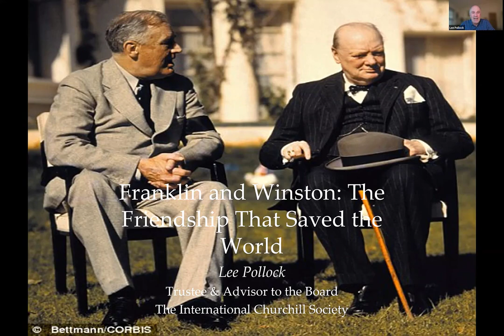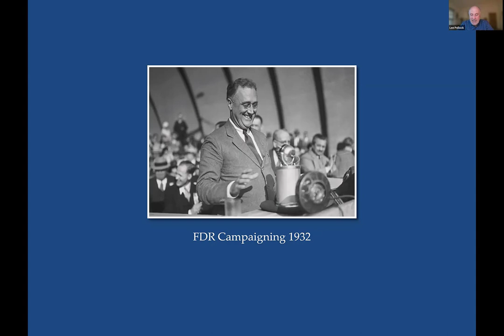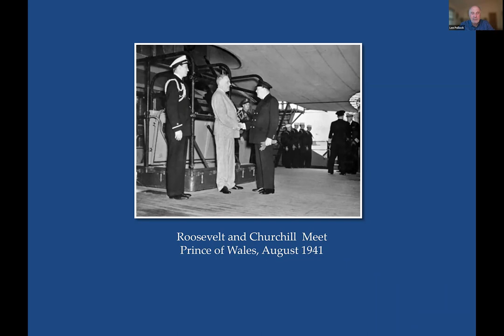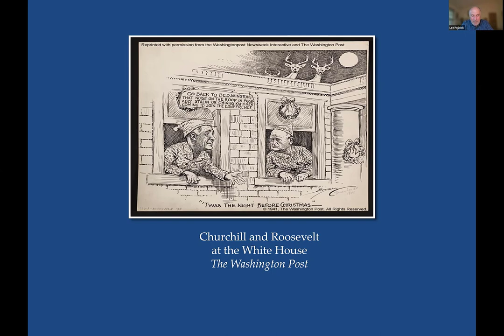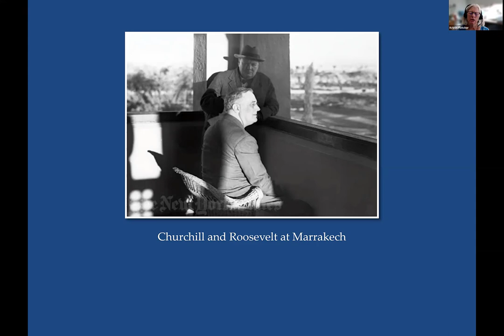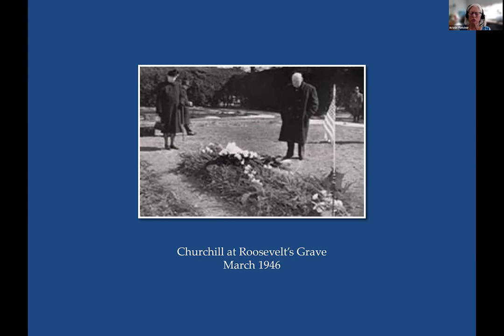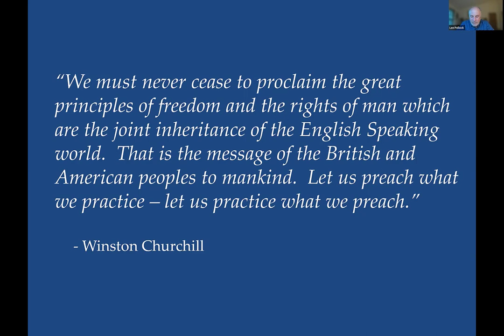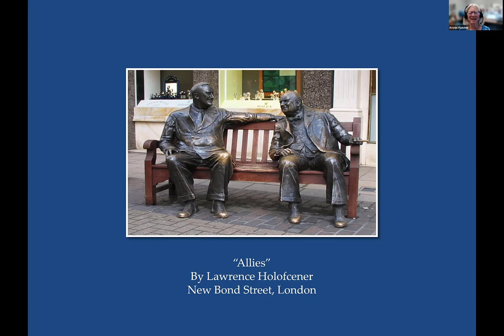Franklin and Winston.The Friendship That Saved the World with Lee Pollock 9.23.2021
Acclaimed Churchill historian Lee Pollock examines the unique relationship between Franklin Roosevelt and Winston Churchill, how it impacted their times and altered the course of history.